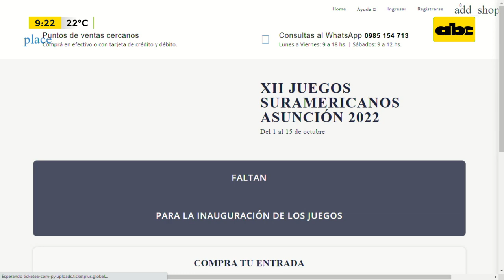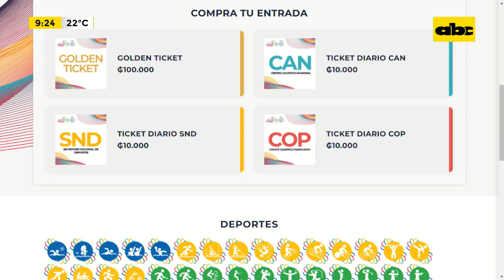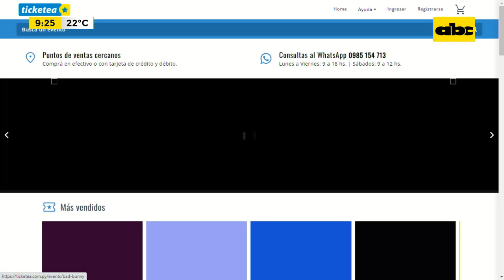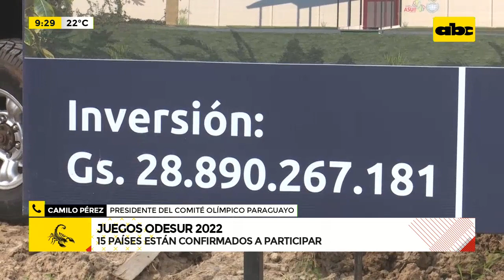Juegos Odesur 2022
A menos de un mes para el arranque de los XII Juegos Suramericanos Asunción 2022, crece la expectativa, ansiedad y emoción por recibir en nuestro país a la máxima fiesta deportiva continental, que contará con la presencia de miles de atletas y visitantes extranjeros. “Tenemos confirmado que vienen varios medallistas olímpicos de Brasil, Argentina y Colombia. Esta garantizado el nivel de espectáculo deportivo”, Camilo Pérez, presidente del Comité Olímpico Paraguayo.